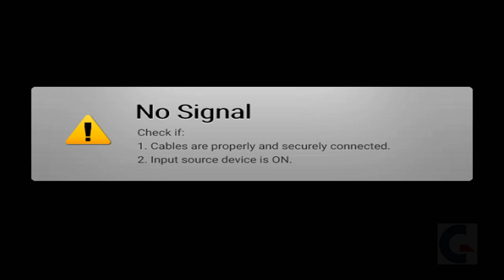NIGHTCASTER Defeat The Darkness | Walkthrough Gameplay Part 1 (FULL GAME)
Watch the full gameplay walkthrough of NIGHTCASTER on Xbox! This longplay of the original Xbox game will take you through every part of the game. Sit back, relax, and enjoy the adventure!
Today's game is NightCaster: Defeat the Darkness, a 2002 third-person, single-player, action-adventure game for the Xbox, developed by VR1 Entertainment and published by Microsoft. Players take the role of Arran, a novice wizard whose magical power grows as he ages throughout his quest to collect spells and rid the world of eternal night.

In December 2002, the sequel, NightCaster II: Equinox, was released, with two-player compatibility.